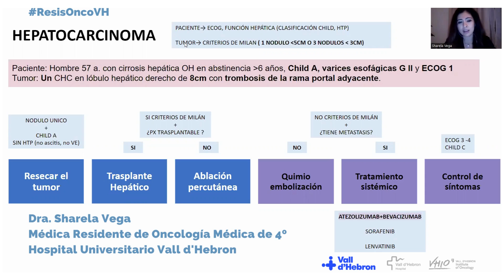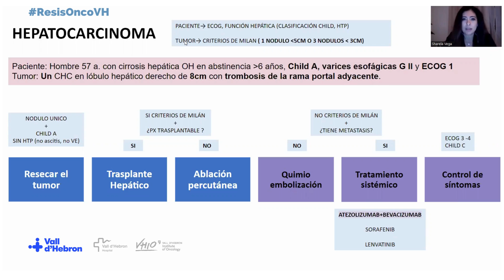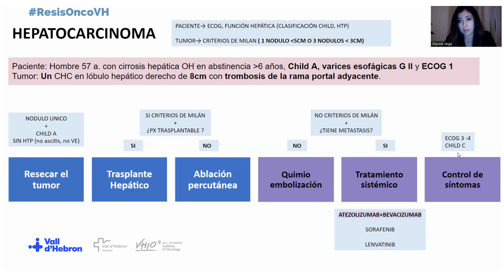Pregunta MIR de Oncología Médica. Resuelve Sharela Vega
La Dra  Sharela Vega, médica residente de Oncología Médica de 4º, en el Hospital Universitario Vall d'Hebron, da la respuesta al caso planteado en un examen MIR anterior.

"Un hombre de 57 años con cirrosis hepática etílica, en abstinencia de más de 6 años, tiene una función hepática en grado A de Child, varices esofágicas grado II y buena situación clínica (ECOG 1). Es diagnosticado de un carcinoma hepatocelular en el lóbulo hepático derecho, de 8 cm de diámetro y con trombosis de la rama porta adyacente. El tratamiento más indicado es:

1️⃣ Trasplante hepático
2️⃣ Resección quirúrgica
3️⃣ Quimioembolización transarterial con microesferas liberadoras de fármacos (TACE-DEB)
4️⃣ Sorafenib"